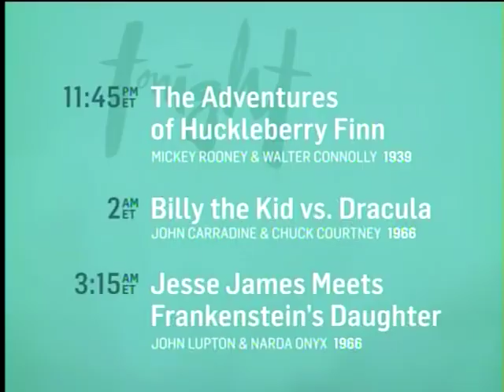TCM Salute to Walter Connolly 2of3 The Bitter Tea of General Yen (End)